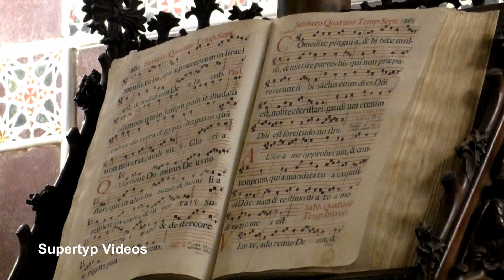Italien: Sizilien - Palermo: Der Normannenpalast (Palazzo dei Normanni)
Der Palazzo dei Normanni, auch als Königspalast von Palermo bekannt, ist ein historisches Gebäude in Palermo, Sizilien, Italien.
Der Name bedeutet "Normannenpalast" auf Deutsch. Er wurde im 9. Jahrhundert während der normannischen Herrschaft über Sizilien erbaut und hat im Laufe der Jahrhunderte verschiedene architektonische Stile durchlaufen.
Der Palazzo dei Normanni war ursprünglich eine arabische Festung, die von den Normannen in ein königliches Schloss umgewandelt wurde. Es wurde später von verschiedenen Herrschern, einschließlich der Staufer und der Bourbonen, genutzt.
Das Gebäude ist bekannt für seine beeindruckende Architektur, darunter auch das normannische Zwillingsfenster und der Cappella Palatina, eine prächtige Kapelle im normannisch-arabischen Stil.
Heute ist der Palazzo dei Normanni der Sitz des Regionalparlaments von Sizilien. Der Palast und seine verschiedenen Räume sind für die Öffentlichkeit zugänglich, und Besucher können die reiche Geschichte und die kunstvollen Details des Gebäudes erkunden.